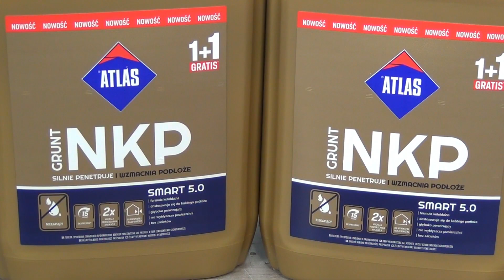#711 - Atlas NKP - grunt który zmienił moje podejście do gruntowania powierzchni...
Są produkty które zmieniają wszystko i to jest właśnie jeden z nich...